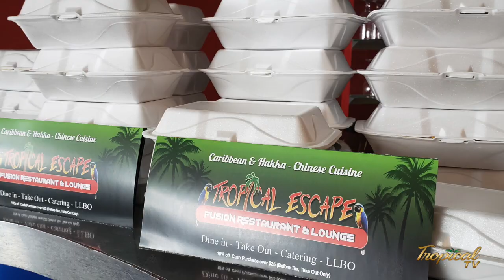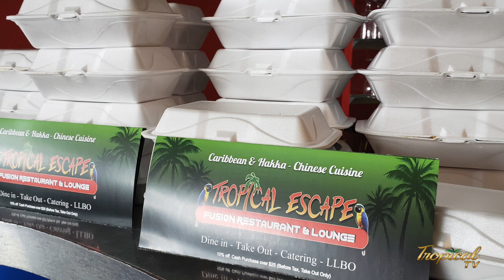TROPICAL TV - JUNE 13, 2020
Please join us every Saturday mornings!